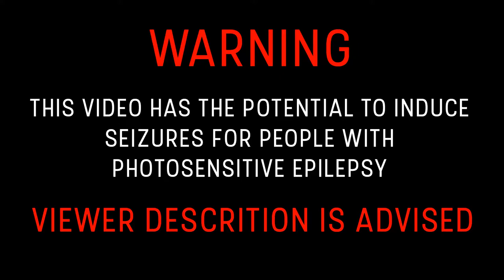The Ebony Curse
ANNOUNCEMENT: This might be one of my last HTF videos, I've started to lose interest in the show, and do not find much enjoyment from making videos with it anymore. I will continue to make PMV's, but this is the end of the line for HTF from me, or at least it's close.